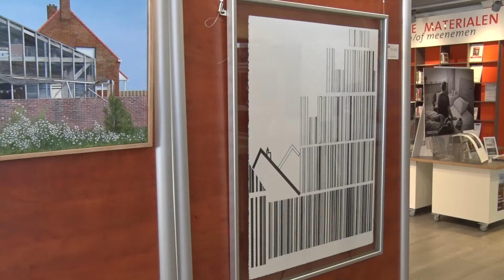Expositie Verbeelding Pijnacker 2016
Tijdens de verbeelding 2016 is in de bibliotheek in Pijnacker een expositie gehouden van de plaatselijke amateur-kunstenaars.